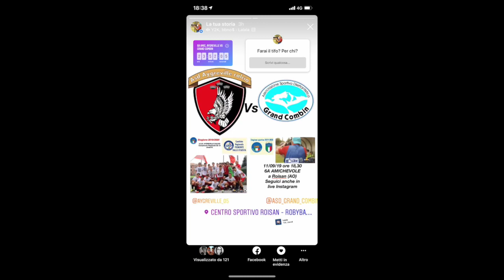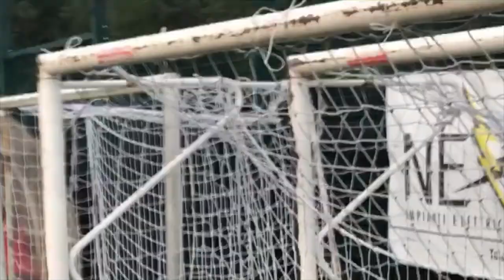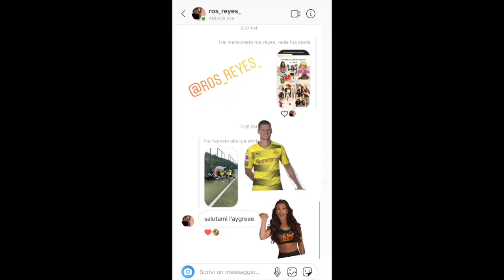12.09.2019 6a Amichevole Under15 - A.S.D AYGREVILLE CALCIO VS A.S.D. Grand Combin : 11-0;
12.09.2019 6a Amichevole Under15 - A.S.D AYGREVILLE CALCIO VS A.S.D. Grand Combin : 11-0;
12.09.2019 Amichevole ASDAygrevilleCalcio Vs AsdGrandCombin : 11-0;
RETI (11-00);
Marcatori:
13’ pt Gobbo Tommaso (Aygreville);
23’ pt Paico Vargas Juan Mattia (Aygreville);
28’ pt Nastasi Giuseppe Emanuele (Aygreville);
01’ st Paico Vargas Juan Mattia (Aygreville); (Aygreville);
04’ st Pozzan Davide (Aygreville)
07’ st Rao Alessandro (Aygreville);
11’ st Pozzan Davide (Aygreville)
22’ st Pozzan Davide (Aygreville)
25’ st Pozzan Davide (Aygreville)
27’ st Fosson Francesco (Aygreville);
29’ st Pozzan Davide (Aygreville)

Seguiteci: (Mettete il MI PIACE e CONDIVIDETE)
Video Live in diretta Streaming e foto dei giocatori , sull’account Privato Instagram @a.auletta
I video della partita , saranno poi disponibili anche sul canale YouTube - Andrea Auletta.
Il profilo Instagram della Squadra A.S.D. Aygreville Calcio categoria Giovanissimi Under 15 è @Aygreville_05 e quello Facebook della società è @asdaygrevillecalcio

SQUADRA: A.S.D. AGREVILLE CALCIO Under15 anno 2005
1. AULETTA EDOARDO (difensore)
2. BETEMPS JULIEN (difensore)
3. CHIANESE FLAVIO TOMMASO (centrocampista)
4. CUC TOMMASO (centrocampista)
5. ESQUISITO ALESSIO (centrocampista)
6. FOSSON FRANCESCO (attaccante)
7. FRANCESCHINI LUIGI (difensore)
8. GOBBO TOMMASO (attaccante)
9. HENRY ANDRE’ (difensore)
10. IACOBUCCI DANIEL (portiere)
11. MENDEZ EMANUEL (difensore)
12. MONEY JACOPO (difensore)
13. NASTASI GIUSEPPE EMANUELE (difensore)
14. PAICO VARGAS JUAN MATTIA (attaccante)
15. PELLU ANDRE’ (difensore)
16. POZZAN DAVIDE (attaccante)
17. RAO ALESSANDRO (centrocampista)
18. REY SIMONE (difensore)
19. ROSSI FEDERICO (portiere)
20. SABATINO RYAN (attaccante)
21. ALLENATORE : TURATO NICOLA
22. DIRIGENTE: POZZAN MARCO

LAZZARON Escavazioni  @MaxLazzaron @FabioLazzaron